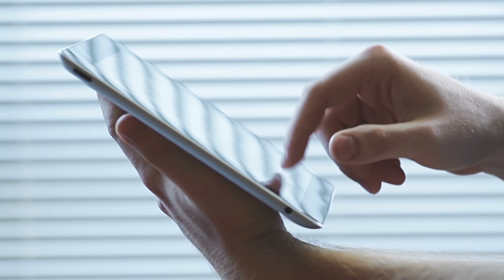एक ही बॉलीवुड और साउथ एक्टर को पाने के लिए दो-दो एक्ट्रेसेस ने की आपस में भयंकर लड़ाई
Friends, whether it is Bollywood industry or South industry actresses, when they start working in the industry, then they get along very well with each other and in this way they all become friends.., and very good bond.  In this way, there are many actresses in the South and Bollywood industry who are friends of each other, but you will be surprised to know that despite being each other's close friends, they have fought for the same actor.  Yes, there has been a fight between those actresses due to the arrival of an actor.

 So who are the friends of Bollywood and South who have fought for the same actor.., in today's video we are going to tell you, so without delay, let's start the video.

 No. 1 Karisma Kapoor and Aishwarya Bachchan

 Yes, Bollywood industry's best actress Karisma Kapoor and Aishwarya Bachchan used to be each other's best friend.., but you would hardly know that these two actresses have fallen in love with the same actor and that was none other than Abhishek Bachchan.  .., yes where Abhishek Bachchan was going to be married to Karisma Kapoor .., but after the arrival of Aishwarya Rai, Abhishek Bachchan's tie was mixed with Aishwarya Rai .., due to which these two actresses were very much from each other.  Fought but Abhishek Bachchan married then only with Aishwarya Rai.

 No. 2 Reena Dutta and Kiran Rao

 Yes, Bollywood actress Reena Dutta and film producer Kiran Rao are also one of these actresses.  During this, Aamir Khan had fallen in love with Reena Dutta.., after which both of them dated and got married, but after many years of marriage, Kiran Rao came in their life.  When he came to know about Kiran Rao, he had instructed Kiran Rao to stay away from her husband.., but Aamir Khan himself left Reena Dutta and left with Kiran Rao.

 No. 3 Amrita Singh and Kareena Kapoor

 Amrita Singh and Kareena Kapoor used to be very good friends of each other at one time.., but due to an actor, their friendship ended, yes tell that the person is actor Saif Ali Khan..  At the time, he used to love Amrita Singh very much and he married her.., but as soon as Kareena Kapoor knocked in Saif Ali Khan's life, there was a lot of clash between Amrita Singh and Kareena Kapoor, ... that's why  Today both of them do not even like to see each other's face.

 Number 4 Kajol and Raveena Tandon

 Actress Kajol and Raveena were the best actresses of the 90s and both used to be very good friends of each other.  During this, Raveena Tandon had started falling in love with Ajay.., and Ajay Devgan also had an attraction in her life, so Ajay Devgan took care of Raveena Tandon.., but as soon as Kajal knocked in her life, she was Raveena.  He started paying attention to Kajol.

 No.5 Shruti Haasan and Samantha Akkineni

 One of the beautiful actresses of South Industry is Shruti Haasan and Samantha Akkineni who are each other's bestie.  And that actor is Naga Chaitanya.., yes let us tell you that both these actresses loved Naga Chaitanya immensely, due to which there was an argument between the two.., but now Naga Chaitanya has married equally.  Between whom the friendship continues even today.

 Number 6 - Shilpa Shetty and Twinkle Khanna

 Shilpa Shetty and Bollywood actress Twinkle Khanna, who robbed UP Bihar, also used to be each other's best friend.  ..!  During the shooting of the film Tu Khiladi Main Anari, Shilpa Shetty and Akshay Kumar were arrested in love with each other.., but later Akshay Kumar cheated on Shilpa Shetty and started dating Twinkle Khanna and thus  Twinkle Khanna and Akshay Kumar got married early while dating.

 So friends, what do you want to say about these pair of Bollywood and South.., you must tell us in the comment and subscribe to our channel to know about such funny news related to Bollywood South...  Don't forget